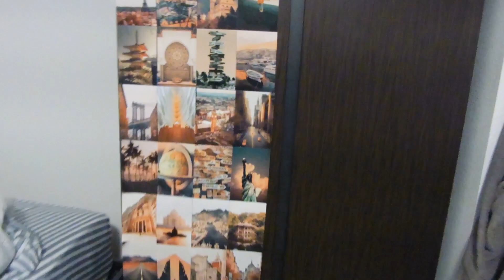Leaving UCR: Moving out day and my last day ever at UCR! UCR Vlog #7 Final UCR Vlog!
This is my last vlog for UCR as I have transferred to another university. My transfer college vlogs will be uploaded soon!

SAY HI!

○ Vlogging tripod (similar to mine)
○ Lighting-Mainly use Natural Light